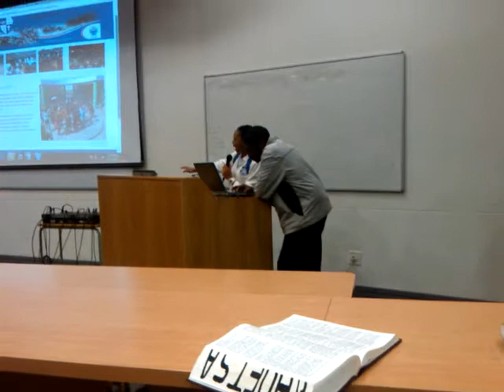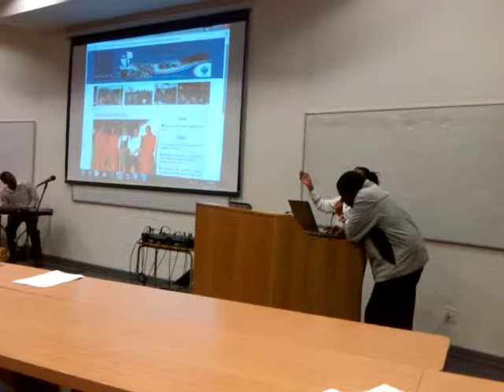sco-vut sites launch(by media)